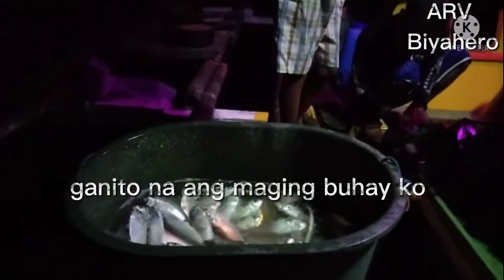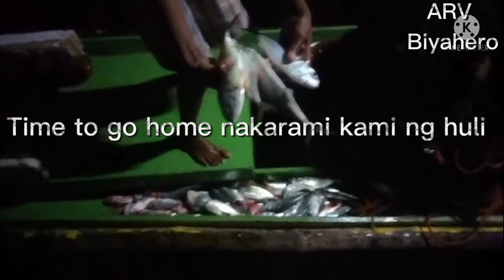Re-upload Fishing adventure | Traditionalfishing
Traditional fishing using pamo